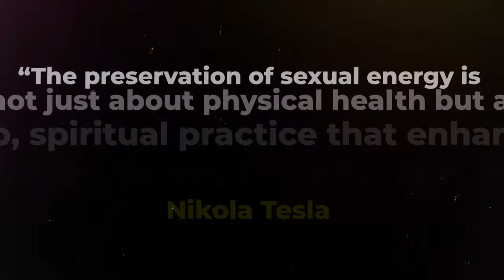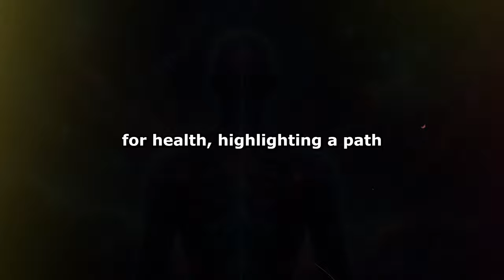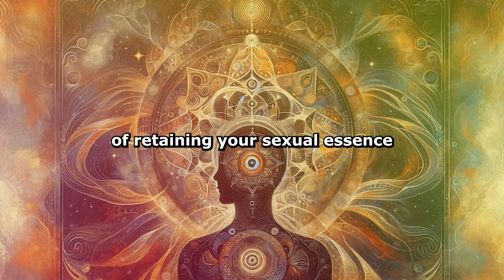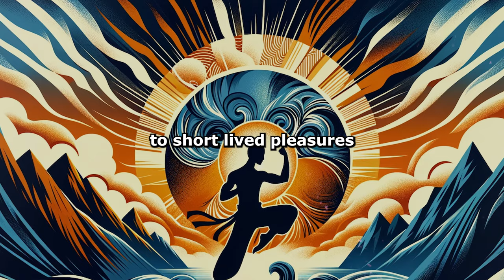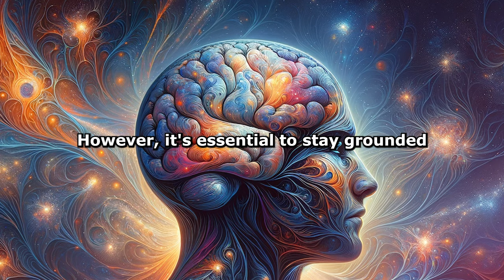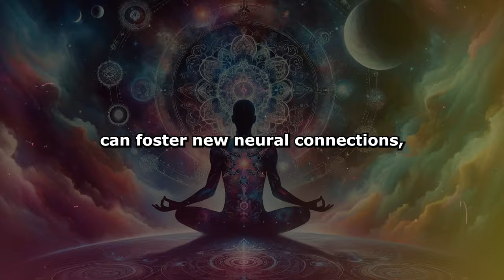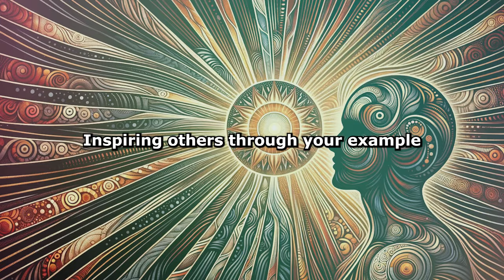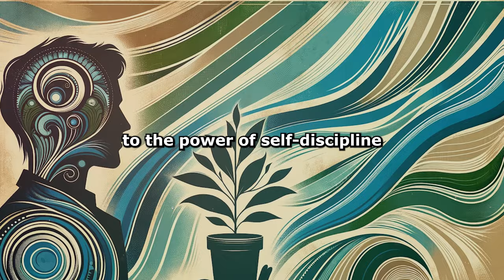The 7 Stages of Semen Retention Mastery | Awakening Your Inner Power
Dive into the transformative world of semen retention with our enlightening video, "The 7 Stages of Semen Retention Mastery | Awakening Your Inner Power." This video serves as a comprehensive guide, unveiling a millennia-old practice revered across various spiritual traditions for its profound impact on a man's vitality, success, and spiritual evolution.

Through this journey, we explore the intricate process of semen retention, starting from the initial decision to conserve sexual energy, to reconditioning longstanding habits, undergoing a physical and spiritual detox, and experiencing significant boosts in vitality. As you progress, you'll discover the development of a magnetic presence, the activation of heightened intuition, and finally, the achievement of spiritual embodiment, where your highest potential is fully realized.

This practice is more than just physical discipline; it's a pathway to unlocking your full evolutionary capabilities, integrating biological, psychological, and spiritual growth. Whether you're stepping onto this path for the first time or seeking to deepen your existing practice, these seven stages offer a blueprint for personal transformation and empowerment.

Step into your power, refine your essence, and let your inner light shine brightly. Join us on this journey to awaken your inner power and live with purpose, vitality, and harmony.